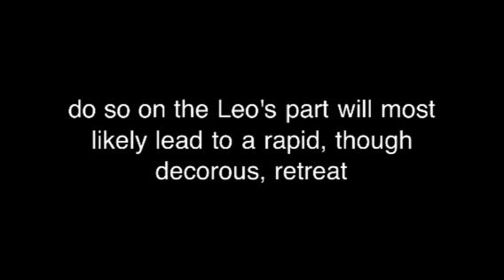Leo and Libra Love Compatibility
Leo if you are wondering if Libra can be a romantic match for you , then watch this short video